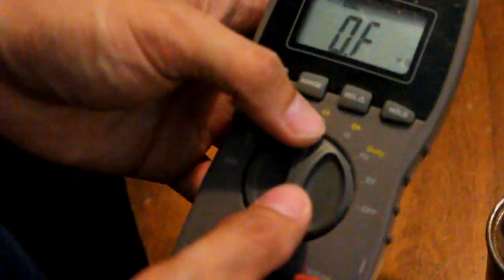Howto check run capacitor for HVAC AC air condition - DMM testing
I am not a professional, just documenting this and sharing my experience.

Many asked where to buy a Digital Multi Meter with Capacitance? Search "hardware supply" in google maps and a local hardware store sells it. Or go to online stores like Amazon. The following link goes to Amazon's Digital Multi Meter with Capacitance:

For Run Capacitor search "HVAC supply" in google maps and a local AC supply store sells it or click here to find it on amazon: